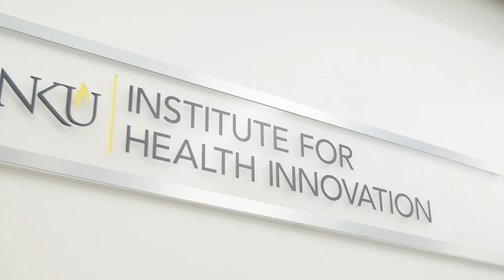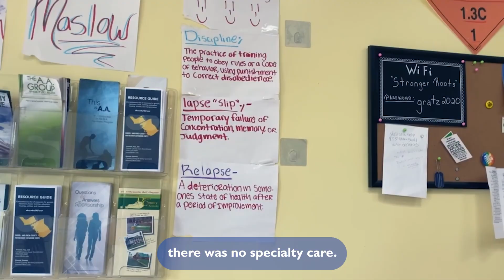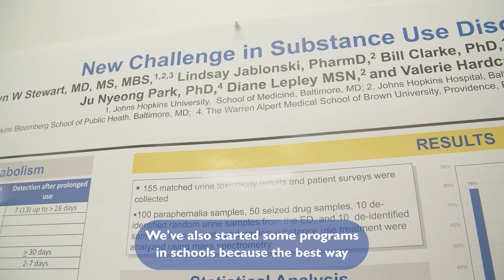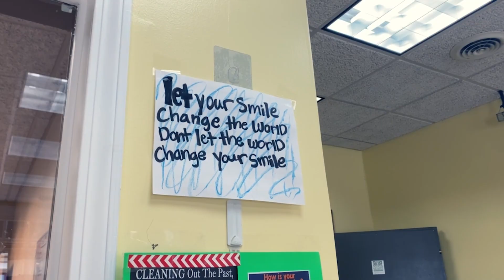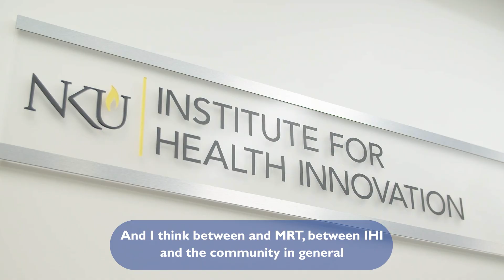Institute for Health Innovation, Northern Kentucky University: Pioneering Solutions & Driving Change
The Institute for Health Innovation in Northern Kentucky works with the hardest hit communities to provide solutions to chronic illness. In collaboration with a wide range of community and business partners, the Institute provides call-outs to chronic substance abuse sufferers and pre-emptive education measures to underserved students, all while fostering a new generation of healthcare workers.